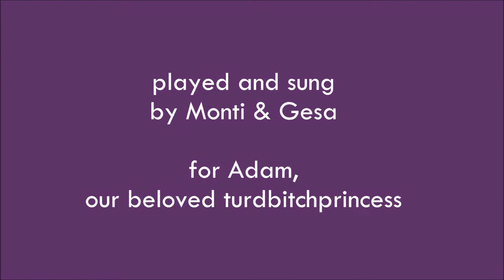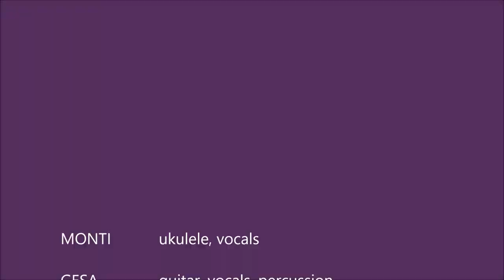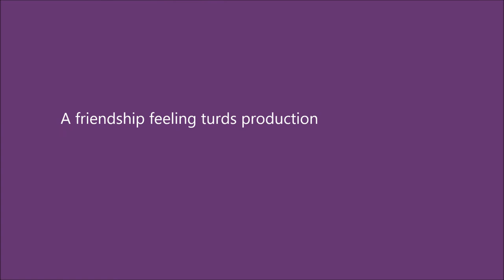Count on Me by Monti and Gesa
A beautiful performance from our Online Concert 2021